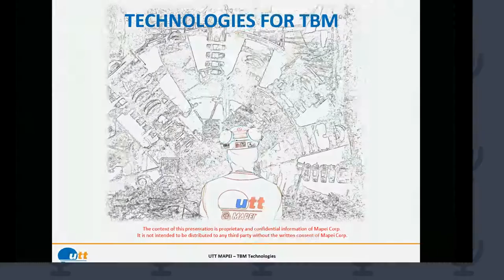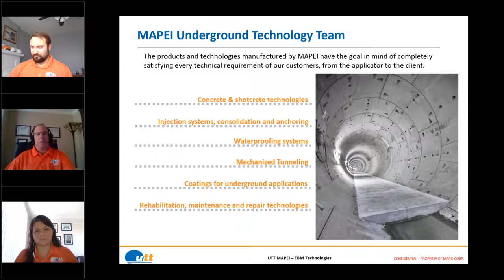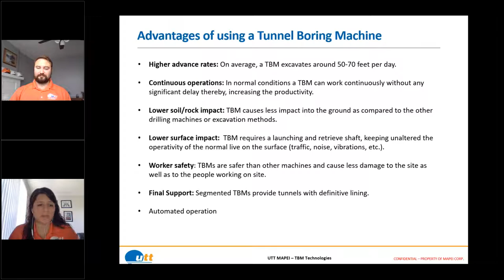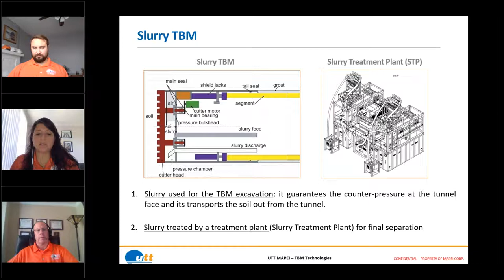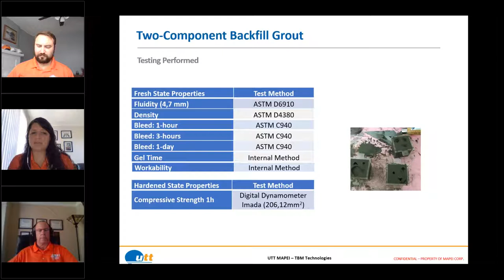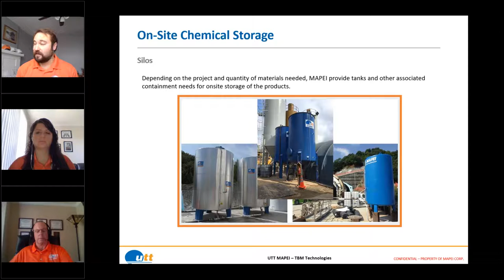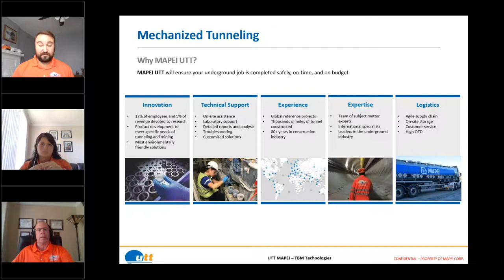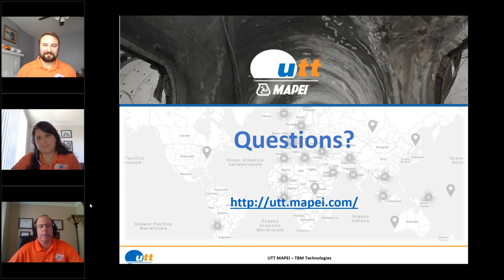MAPEI Webinar – An Introduction to UTT and Tunnel Boring Machines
Underground construction projects are uniquely challenging. This Webinar touches on problems that arise in these dynamic situations and the customized solutions that are offered by MAPEI’s Underground Technology Team (UTT).